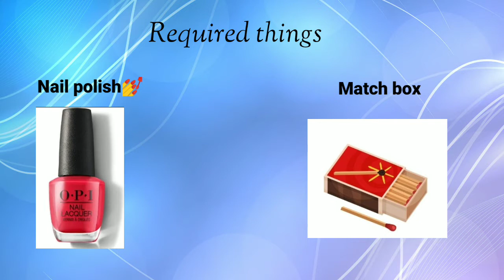Water 💧 fire🔥 Experiment... How water will be burn?...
Water  fire experiment...

Take a glass of water and add few drops of nail polish and burn it...

water will be burning...

Hence experiment will be success 🏆💪